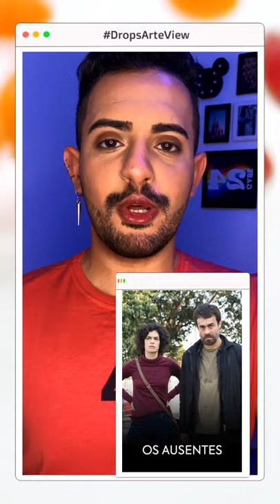Drops ArteView - Episódio 32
Gabriel Trama no DropsArteview com muitas dicas dessa semana 19/07 a 25/07.

- Série PorTrasdaDiversão no @disneyplus
- Reality show BrincandoComFogoBrasil da @NetflixBrasil
- SexyBeasts na @Netflix
- Série TurnerEHooch no @disneyplusbr
- Filme UmLugarSilenciosoParte2 da @paramountpictures nos cinemas
- Série OsAusentes na @StreamMaxBR
- 2ª temporada da série SkyRojo na @NetflixBrasil
- Filme AUltimaCartadeAmor na @NetflixBrasil
- Show do @fabiojroficial  no Espaço das Américas

Instagram.com/arteviewoficial
Facebook.com/Arteview
Twitter.com/Arteview